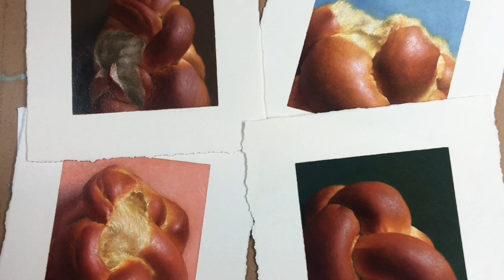Medium VS Solvent - Art Supplies Explained